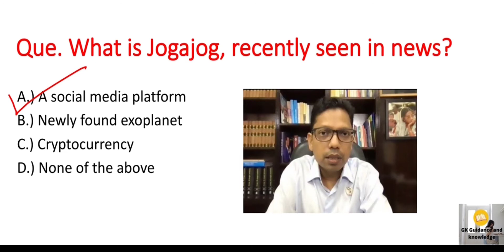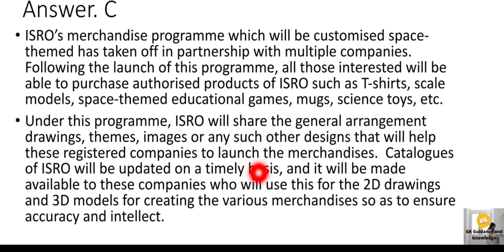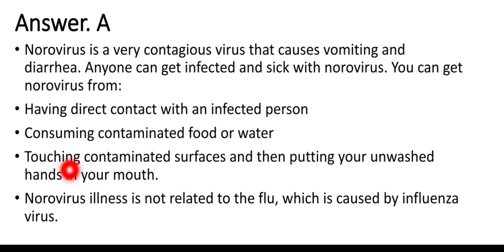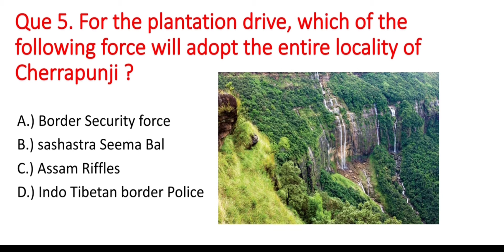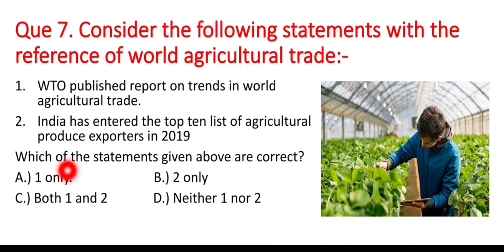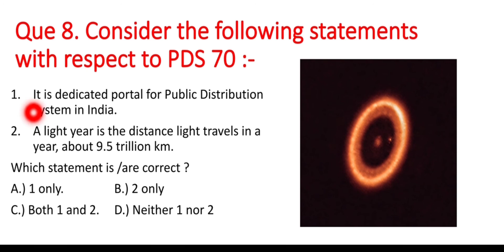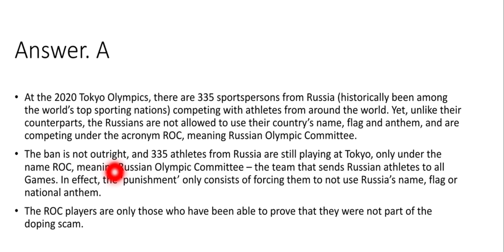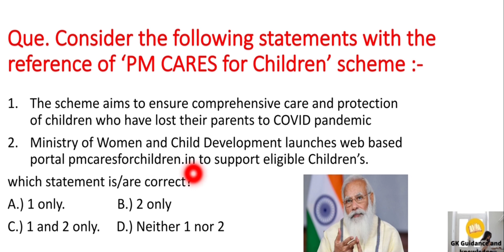UPSC Prelims Preparation- 27 July 2021 Daily Current Affairs MCQ for UPSC CSE/IAS